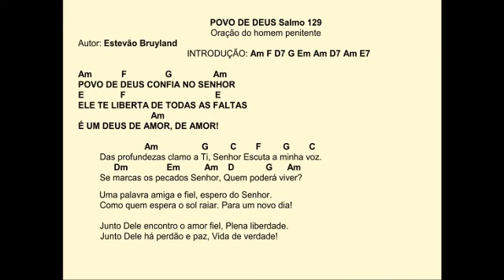Povo de Deus - Salmo 129 - Padre Estevão Bruyland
Autor: Padre Estevão Bruyland  Arranjo: Maurício Bailoni
Solistas: Michelle Furlan e Carlos Munhoz
Côro: Vanessa R. Vieira e Eliane Lunga
Cifras:
                                             INTRODUÇÃO: Am F D7 G Em Am D7 Am E7

Am            F                G                 Am
POVO DE DEUS CONFIA NO SENHOR
E               F                                     E
ELE TE LIBERTA DE TODAS AS FALTAS
                              Am
É UM DEUS DE AMOR, DE AMOR!

                             Am                  G         C        F         G        C
Das profundezas clamo a Ti, Senhor Escuta a minha voz.
      Dm                Em          Am    D             G      Am
Se marcas os pecados Senhor, Quem poderá viver?

Uma palavra amiga e fiel, espero do Senhor.
Como quem espera o sol raiar. Para um novo dia!

Junto Dele encontro o amor fiel, Plena liberdade.
Junto Dele há perdão e paz, Vida de verdade!